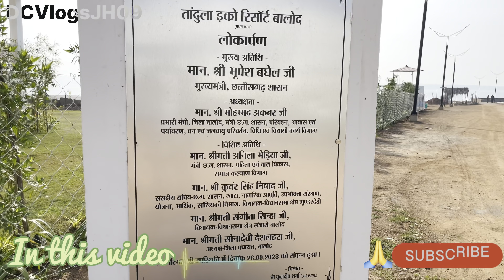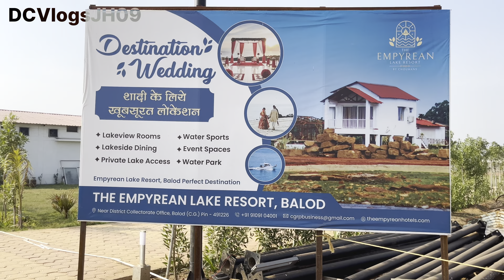Tandula Dam Balod Chhattisgarh 🌊|| Tandula Eco Resort Balod || तांदुला बाँध बालोद || DCVlogsJH09 🙏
Keep supporting 👍

Mic used 🎤 : Boya